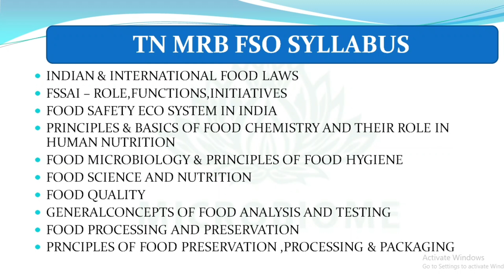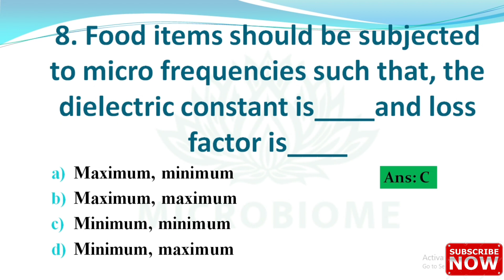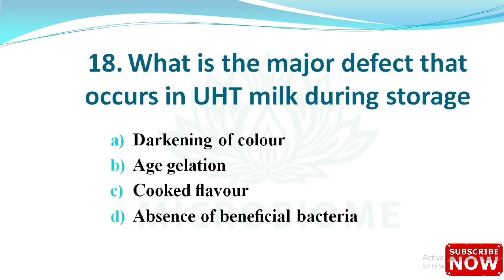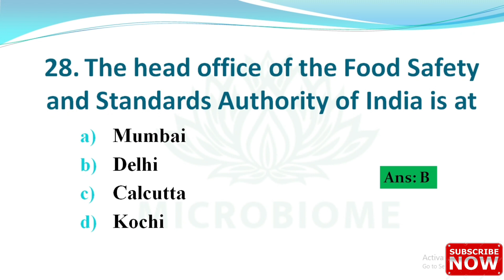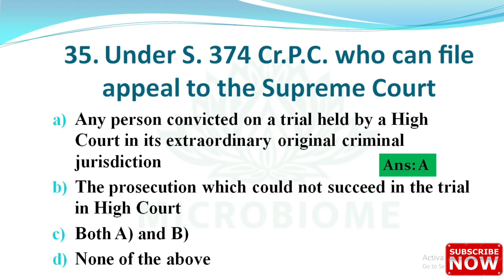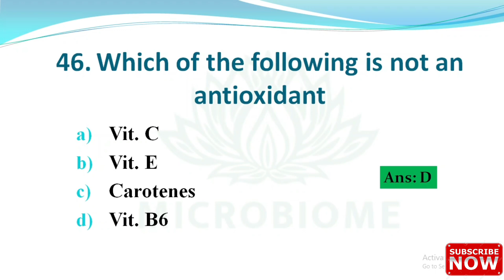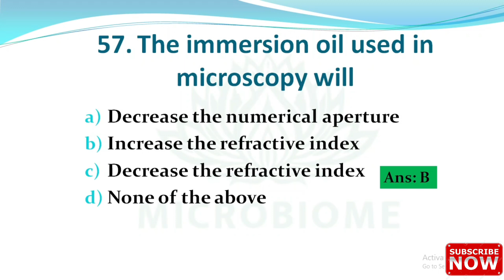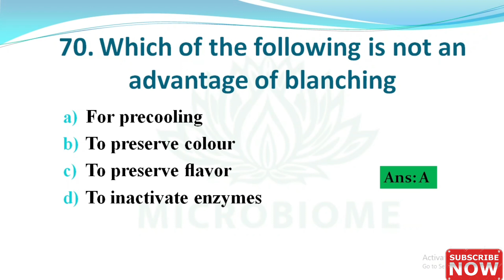FOOD SAFETY OFFICER Previous Year Solved Questions | FSO by FSSAI TSPSC TNMRB KPSC HSPC APPSC HPPSC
For Food Safety Officer Competitive Book
TN MRB FOOD SAFETY OFFICER exam date announced tentatively on 3rd week of October 2022. In this video we have discussed the syllabus, exam pattern and detailed study plan. Since MRB is conducting FSO exam for the first time, to get an idea here we discussed the Food Safety Officer exam conducted by KPSC in 2020. Apart from that we are planning to do sessions covering IMPORTANT MCQs in each unit from the syllabus, QUICK REVISION  videos based on syllabus and also mock test in the pipeline.